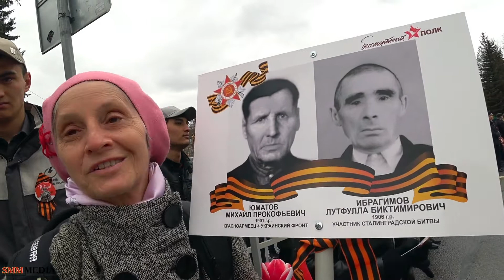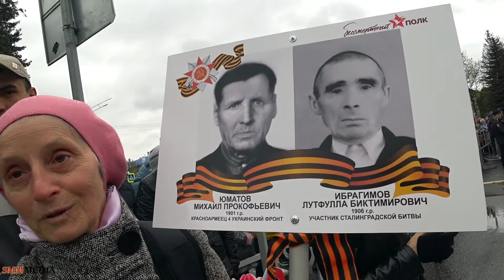Бессмертный полк в Обнинске